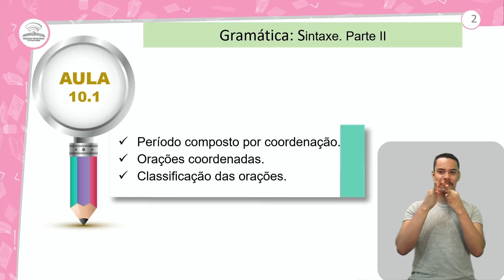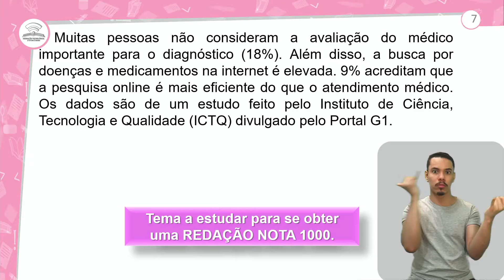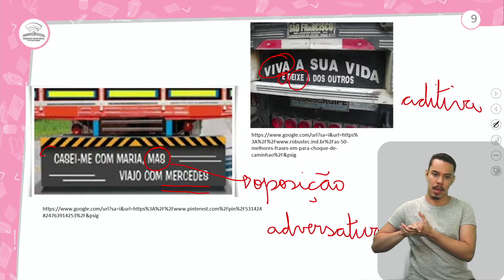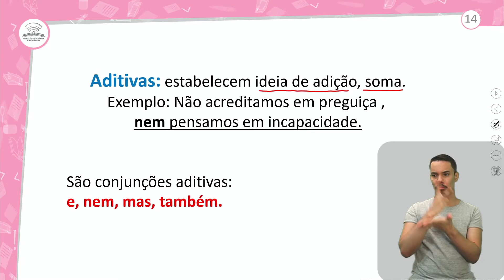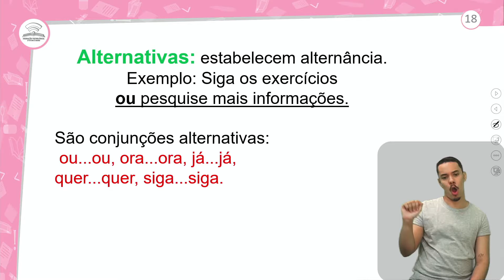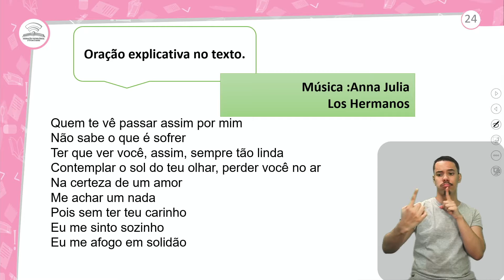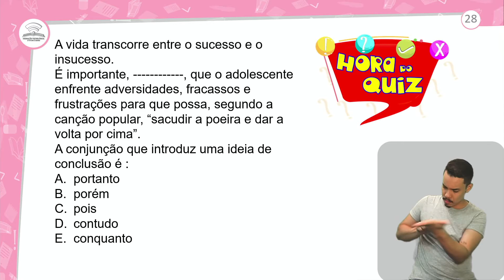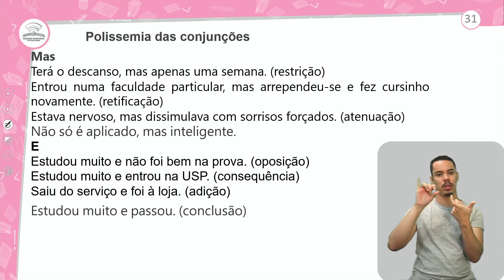10.1 - GRAMÁTICA: SINTAXE. PARTE II - PORTUGUÊS -3º ANO E.M -AULA 10.1/2021